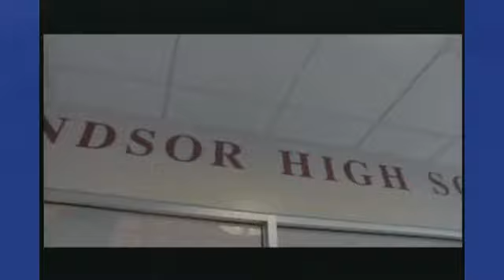Windsor High School for April 26, 2016